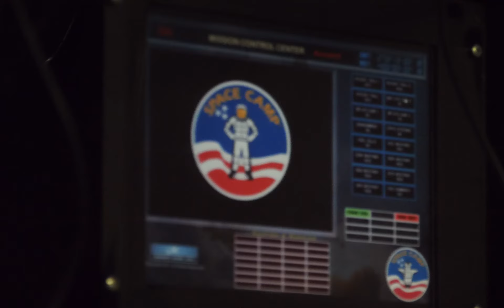Save Space Camp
Space Camp has been on a mission for 38 years to educate and inspire students from all over the world about space and science, but now we need mission support.
Due to the Coronavirus pandemic, we have seen a dramatic reduction in attendance at the U.S. Space & Rocket Center museum and Space Camp, leading to a significant decrease in revenue and operating capital. We reopened Space Camp after a four months closure but at greatly reduced number this summer. With limited admission from international students and school groups this fall and winter, we’re forced to close our weeklong camp programs again until April 2021. These ongoing challenges have meant a devastating loss of two-thirds of our revenue.

At this time, we have exhausted all funding possibilities, and without your support the U.S Space & Rocket Center and Space Camp will have to close in October. However, we firmly believe that failure is not an option, so we are turning to you. We need the support of our fellow science enthusiasts, Space Camp alumni and anyone who believes in the spirit of exploration to help all systems return to go.

Will you chip in today and help us raise $1.5 million This will support us through the winter and allow us time to plan for a future filled with Space Camp and scientific discovery.  We have to save Space Camp, and we know that together we can reach mission accomplished.